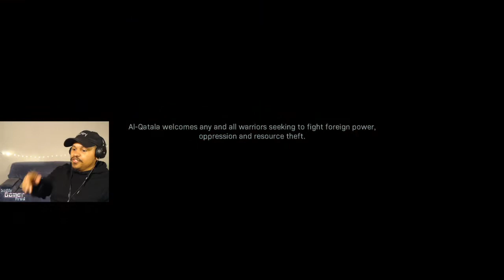Call of Duty Modern Warfare Wolfs Den on Veteran